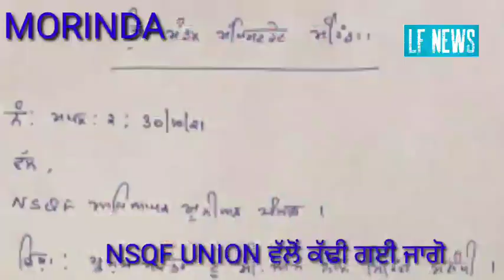NSQF ਅਧਿਆਪਕ ਯੂਨੀਅਨ ਪੰਜਾਬ ਵੱਲੋਂ ਮੋਰਿੰਡੇ ਵਿਚ ਕੱਢੀ ਗਈ ਜਾਗੋ